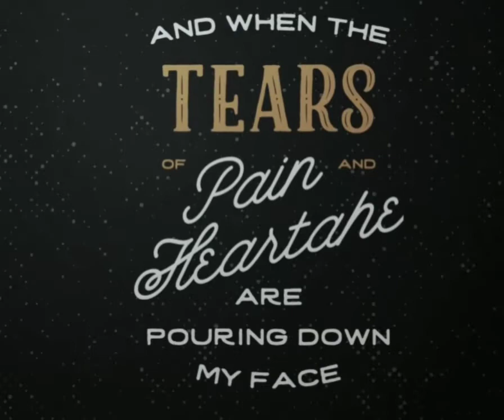Whatsapp Status Christian Songs - English Christian Song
Jesus said to him, “I am the [only] Way [to God] and the [real] Truth and the [real] Life; no one comes to the Father but through Me.